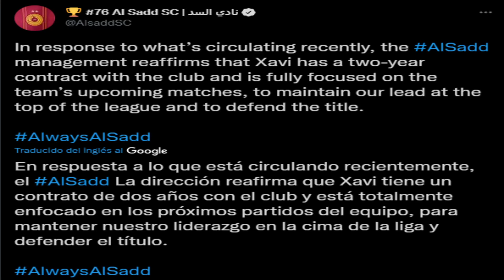🚨¡SE ESTÁ LIANDO con el tema XAVI HERNÁNDEZ y el BARÇA! Ojo al COMUNICADO de AL SADD. Esto me suena